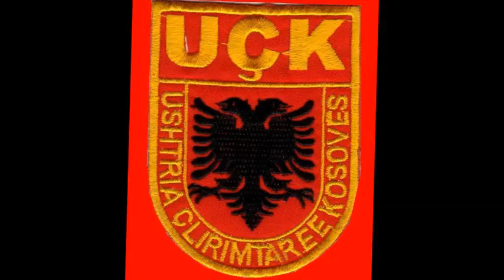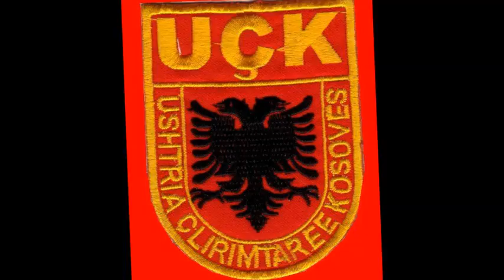Hysni Klinaku - Kenge per Ferid Currin